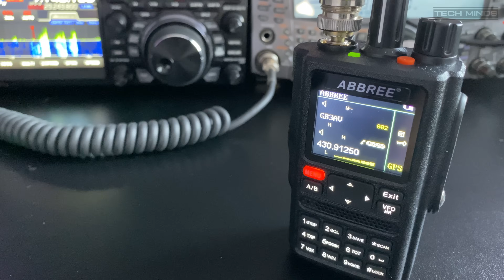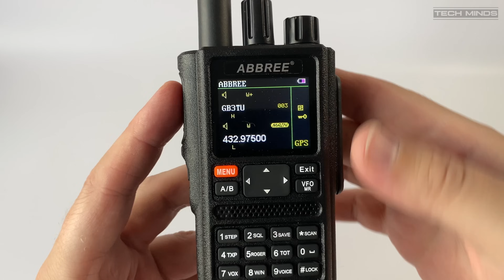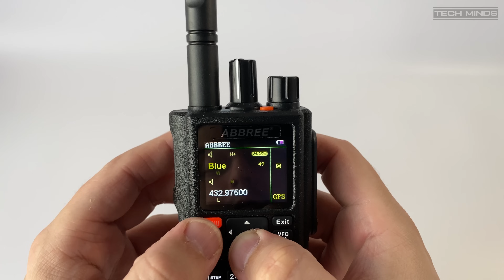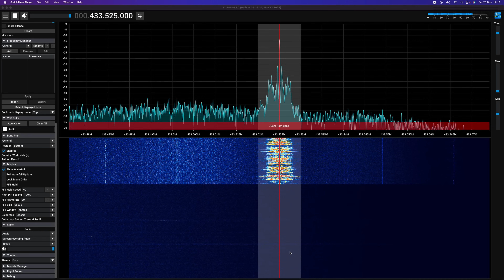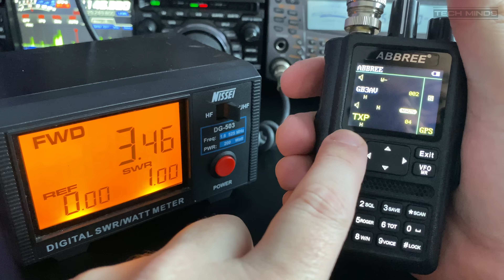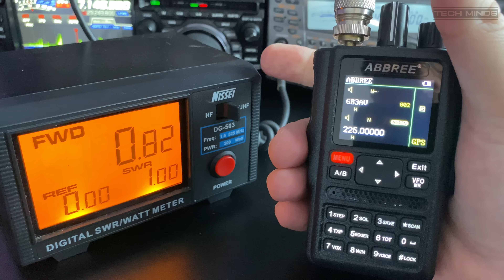ABBREE AR-F8 6 BAND HANDHELD TRANSCEIVER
Here we take a look at the ABBREE AR-F8 handheld transceiver. Does this really do 20 Watts? I think we know that answer already..!

Expiry date: Dec. 31th

Also featured in this video is the 8 in 1 usb radio programming cable, available here:

If you would like to show your support for this channel, then please consider becoming a member by clicking here: